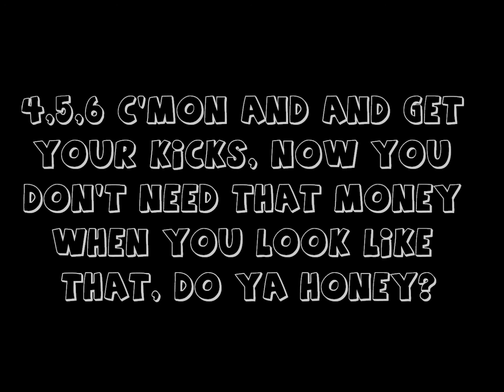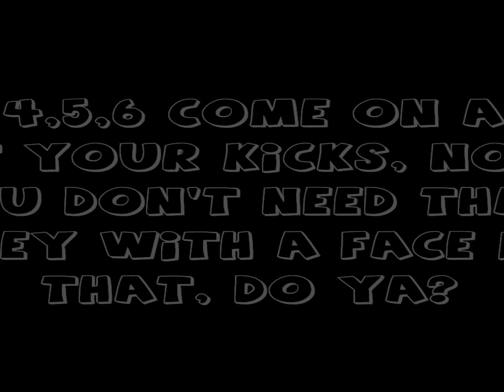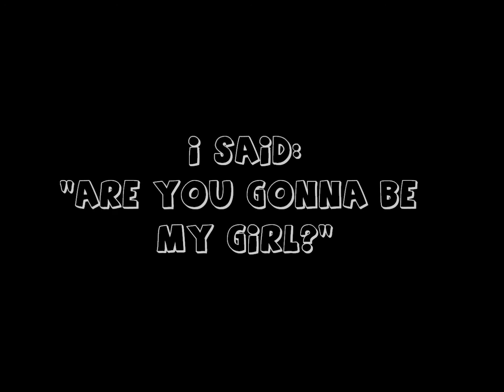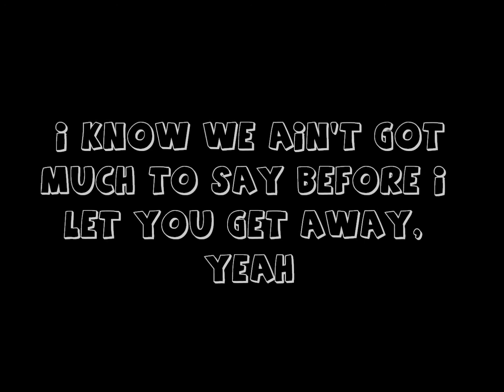Jet- Are You Gonna Be My Girl Lyrics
Lyrics to the song Are You Gonna Be My Girl by Jet